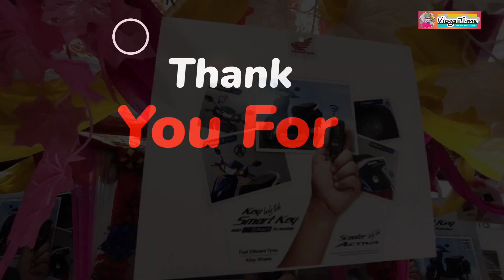Releasing of Honda Activa H Smart in Dev Honda, Siwan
A releasing video of Honda Activa H Smart 2023